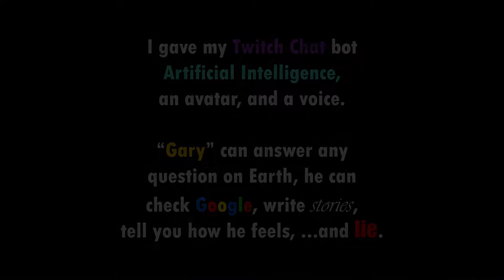Gary Plays Rust - Gary the AI - Episode #2 H***JOBS and BENT D***S - What did you say GARY?!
Once again, Gary plays Rust. Gary is an artificial intelligence chatbot that I developed and gave a voice and avatar. He was developed to perform basic functions such as answer any question on the planet, if it requires BS or otherwise. Catch Gary live and ask questions while we play games together and meet "interesting" people and give "interesting" advice and tell "interesting" stories along the way.